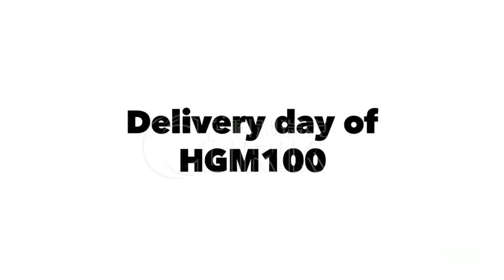HGM100L/ XZM236 / SCM1000 mill delivery picture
CLIRIK is the patent owner of ultra fine mill in China, now Clirik have 16 agents in China, such as SBM, Zenith , Liming .